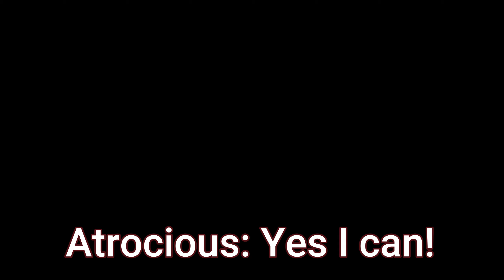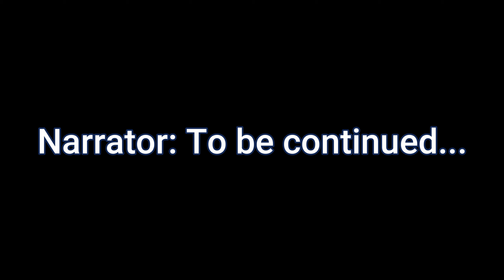The history of Fantasy land | The life of Chesterness | (Chapter 15)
This explains more of Chesterness's Origin, so get ready!

Note: I will always put this below for those who found this out of nowhere

This series is a huge origin for characters that are shown in The Truth and Lies (PT3) (my finished series). I made this for people who are curious to know more about the problem Atlantis was talking about, I'm okay for those who never seen my channel watch this, I'm totally okay with that! And I highly recommend watching first, Pony Tales, then Pony Tales 2 and then The Truth and Lies (PT3), I know it's a lot to watch but that will help you understand what's going on over here, I'm just suggesting.